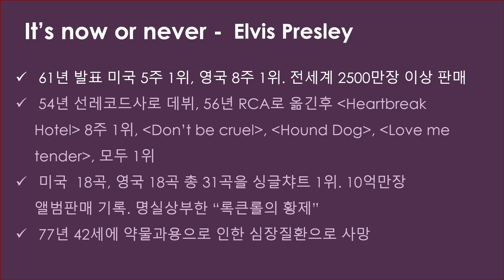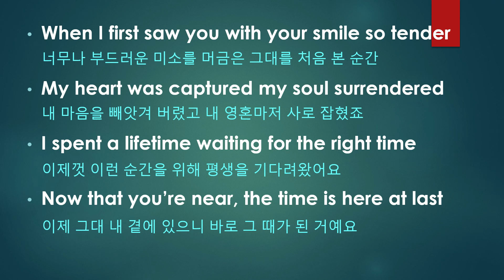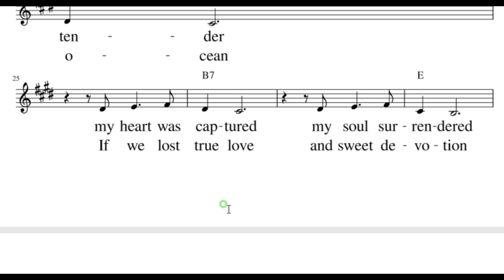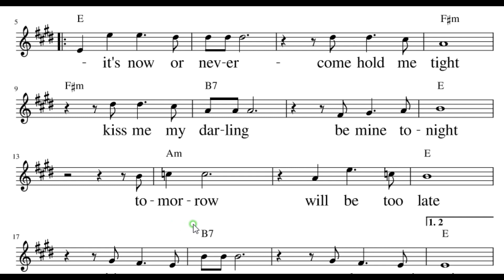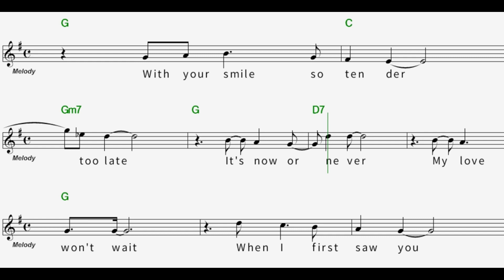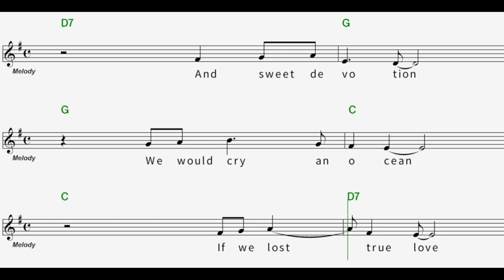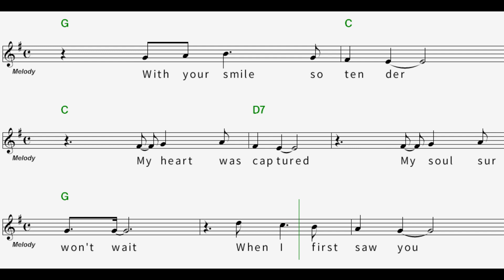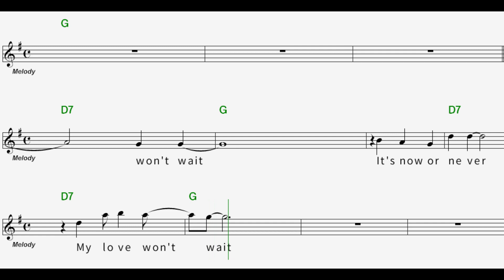38. It's now or never - Elvis Presley : 태미쌤과 팝송영어여행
It’s now or never - Elvis Presley

* It’s now or never. Come hold me tight.
Kiss me my darling. Be mine tonight
Tomorrow will be too late. It’s now or never. My love won’t wait
지금 아니면 안돼요 날 꼬옥 안아주세요
키스해 주고 오늘밤 나의 사랑이 되어주세요
내일이면 너무 늦을거에요. 지금 아니면 안돼요. 내 사랑은 기다려주지 않아요

When I first saw you with your smile so tender
My heart was captured my soul surrendered
I spent a lifetime waiting for the right time
Now that you’re near, the time is here at last
너무나 부드러운 미소를 머금은 그대를 처음 본 순간
내 마음을 빼앗겨 버렸고 내 영혼마저 사로 잡혔죠
이제껏 이런 순간을 위해 평생을 기다려왔어요
이제 그대 내 곁에 있으니 바로 그 때가 된 거예요

Just like a willow we would cry an ocean
If we lost true love and sweet devotion
Your lips excite me. Let your arms invite me
For who knows when we’ll meet again this way
수양버들 처럼 흐느껴 눈물바다가 될 거예요
우리의 진정한 사랑과 달콤한 열정을 잃는다면요
그대 입술은 날 아찔하게 해요. 그대 품에 나를 안아주세요
우리가 언제 다시 만날지 알 수 없는 일이니까요